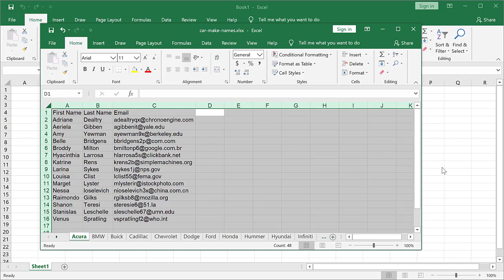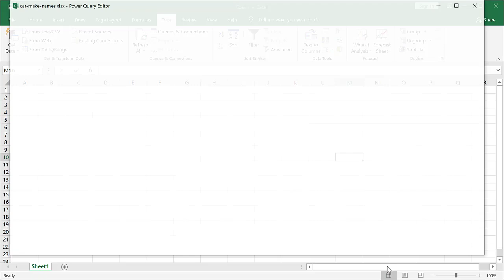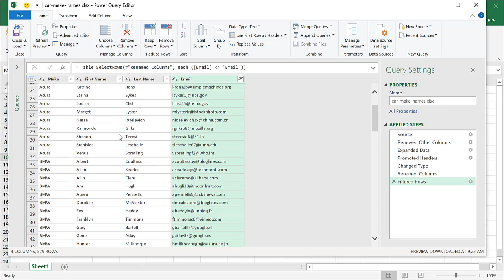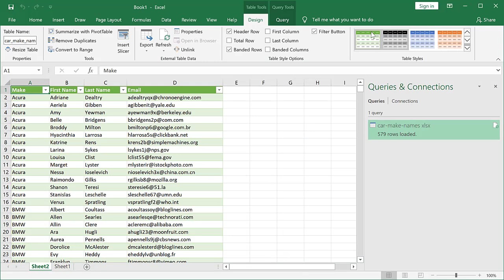Combine Worksheets & Keep Worksheet Names in Column in Power Query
Combining small tables in worksheets that have the same column structure and names is a simple task.  But if you had to combine or append the tables from a workbook that had a LOT of worksheets (or tabs), that would be a mind numbing exercise.  Also how would you know what worksheet name it came from?  With the small worksheet example you could create a helper column and manually enter the worksheet name for those respective table.

If there's 10 or more worksheets (30? 40?), that'll be painful and you might think about learning VBA to do this.  Fear not because with a few clicks in Power Query, it can be done in less than 3 minutes.

0:00 Intro
0:17 Manual Example
1:40 Power Query Example